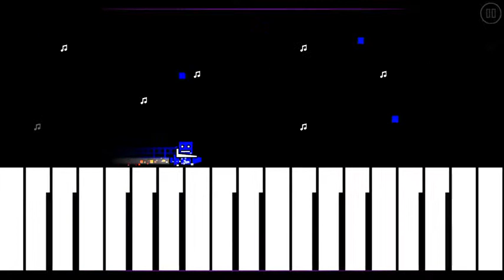Me playing Geometry Dash (minecraft edition)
It's not my creation, but it's me playing.